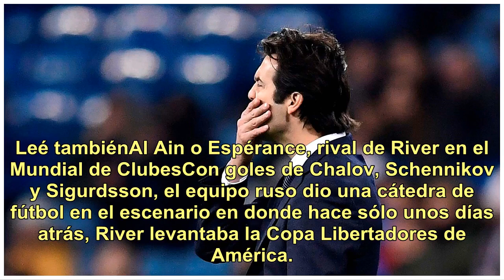Real Madrid fue goleado por CSKA a una semana de su debut en el Mundial de Clubes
Es un Real Madrid terrenal y River lo sabe. A una semana de su debut en el Mundial de Clubes, fue goleado por el CSKA de Moscú en el último partido de la fase de grupos de la Champions League. Pese a que ya estaba clasificado para los octavos de final, el 3-0 en contra es un resultado que preocupa. ...